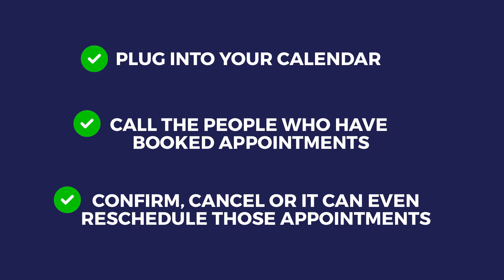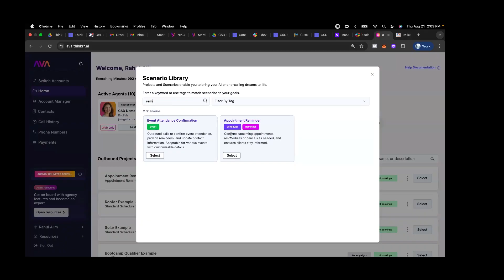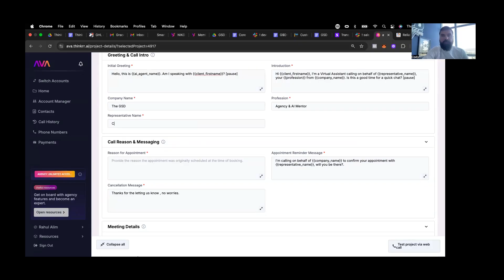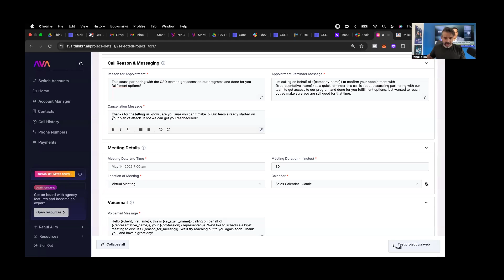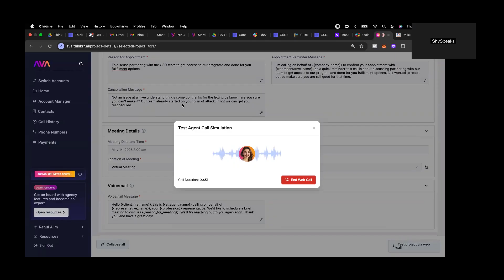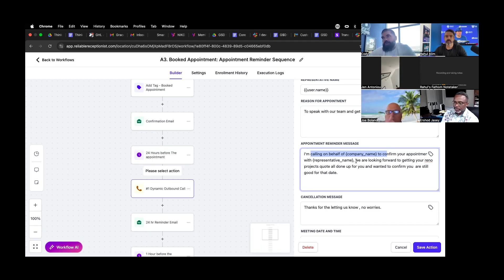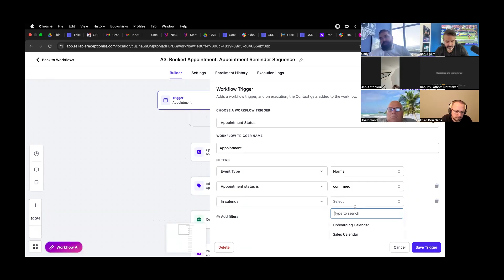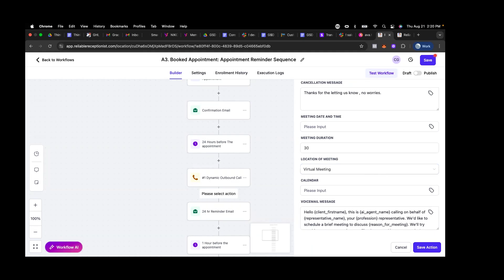How To Build An Outbound Voice AI Appointment Reminder Bot For Your Business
One of the biggest problems facing all companies today is show rate for your booked calls, and hiring, training and replacing endless SDRs / setters to call and confirm calls is resource heavy.

In this training I go over how to create a voice ai appointment reminder bot that can call, confirm and even reschedule appointments for you, it’s currently helping our team hit 70% show rates.

Want to try Thinkrr the Voice AI system I showed in this video for 7 days 100% FREE? Grab your free trial at the link below and get instant access to our bonus 7 days live bootcamp training showing you exactly how to build and sell it as well

If you like this video and want direct coaching from me and my team EVERY week on how you can get similar results, all you have to do is, skip starbucks today and get personal, face to face coaching with me every single week as well as a client acquisition course for just $7 for the first month

PS- Want to know EXACTLY how I escaped the corporate life and built my 200K/M marketing? I just finished a video on the 8 simple steps I used to get there so you can skip the struggles I faced and skip right to the life you want, check it out